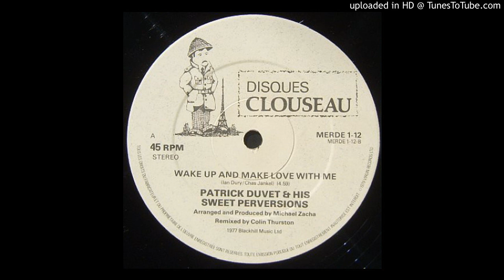Patrick Duvet - Wake Up And Make Love To Me